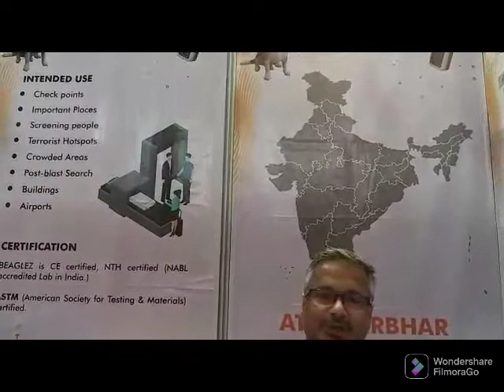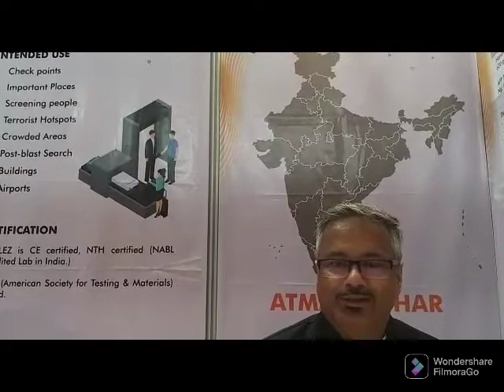Sumit Mitra President Global S&M molbio speaking with ADU at Eurosatory 2020